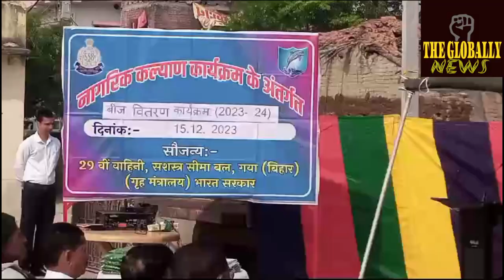सशस्त्र सीमा बल के द्वारा सब्जियों के बीज का वितरण /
Distribution of vegetable seeds by Sashastra Seema Bal (SSB)/